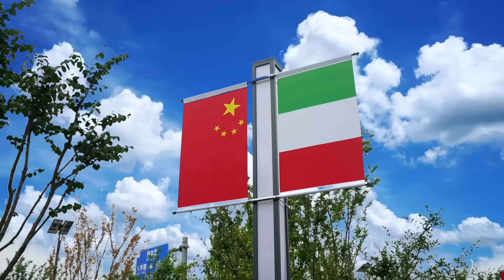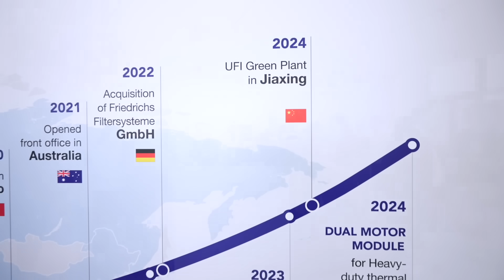UFI Group inaugurates UFI GREEN, its 7th Chinese plant, fully dedicated to green technologies.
UFI Filters Group inaugurated UFI GREEN at the Zhejiang JiaXing XiuZhou Hi-Tech Park in China, its 7th Chinese plant, the first fully dedicated to green technologies, for vehicles powered by new forms of energy. The new industrial site is dedicated to advanced thermal management systems and innovative filtration products. Located in the Yangtze Delta area, this new plant is UFI's 21st industrial site worldwide, covers 42,000 square meters and is fitted out with cutting-edge production lines and R&D Lab center, employing in total 650 people. At full capacity, UFI GREEN will reach the production capacity of 9.4 million units. Additionally, the annual capacity of new innovative filtration media will reach 3 million square meters.